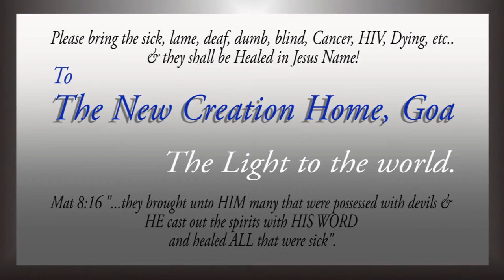Mass Healings - IV - June 2012